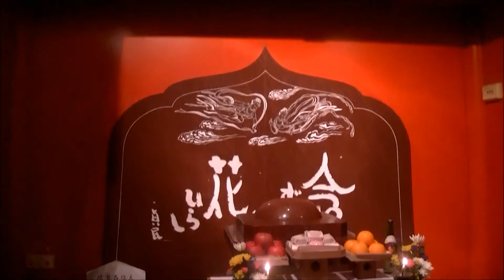毘沙門天 初寅祭 2016 2 13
広島土砂災害で大きな被害を受けた毘沙門堂の本堂周辺が修復され、今年も初寅祭に行ってきました